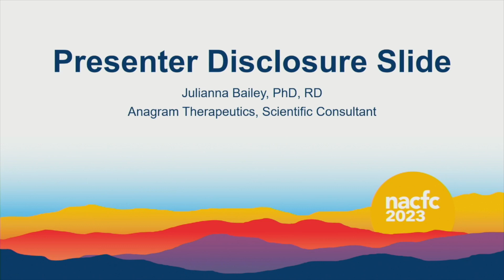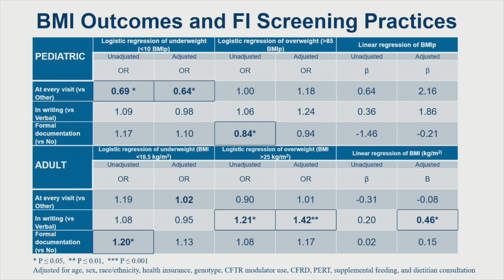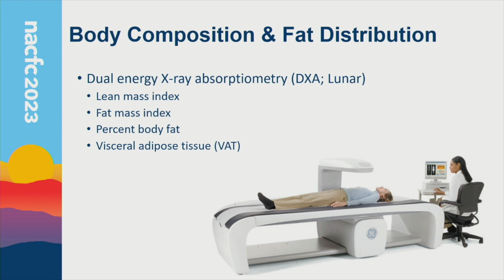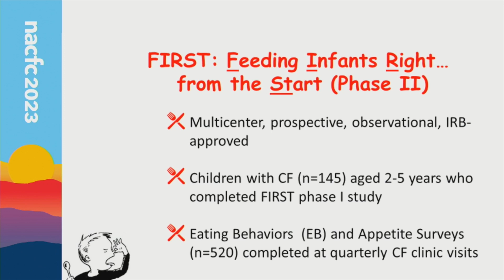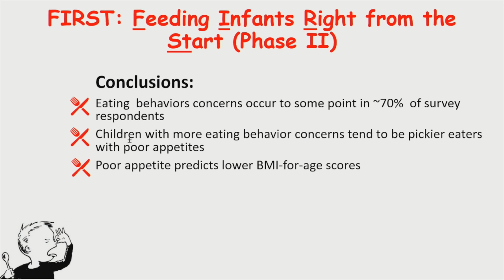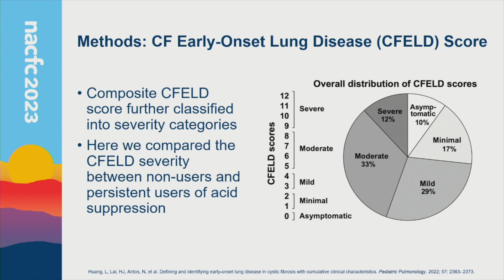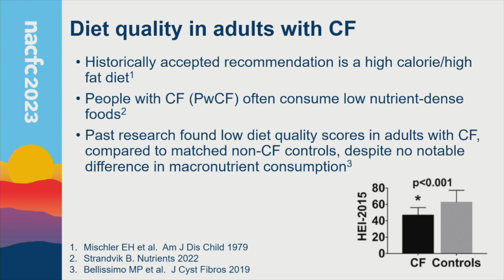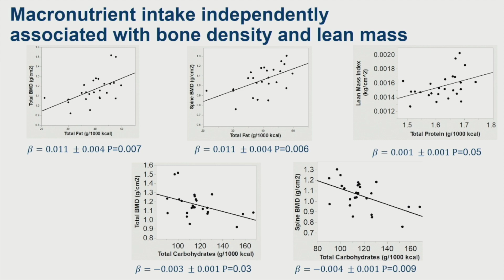NACFC 2023 | W06: Best of Nutrition Research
The Best of Nutrition Research session covers acid suppression and its associations with growth, gut microbiome, and early on-set lung disease in children with cystic fibrosis. The session discusses the relationship between dietary fat intake and associations with bone mineral density and lean mass in adults with CF. Body fat distribution associations with glucose intolerance in adults with CF are reviewed. Finally, the session examines screening tools on eating behaviors and appetite in children with CF, and food insecurity screening tools in children and adults with CF.